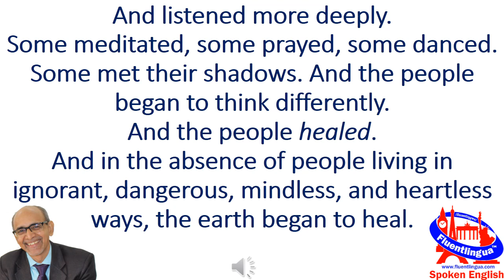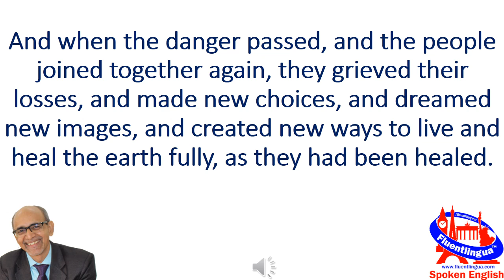And the people stayed home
And they read books, and listened, and rested, and exercised, and made art, and played games, and learned new ways of being, and were still.

And they listened more deeply.
Some meditated, some prayed, some danced. Some met their shadows. And the people began to think differently. And the people healed.
And, in the absence of people living in ignorant, dangerous, mindless, and heartless ways, the earth began to heal.

And when the danger passed, and the people joined together again, they grieved their losses, and made new choices, and dreamed new images, and created new ways to live and heal the earth fully, as they had been healed.
—by Catherine (Kitty) O’Meara